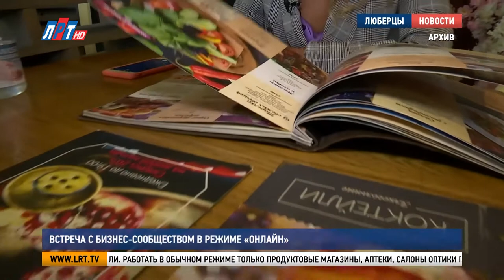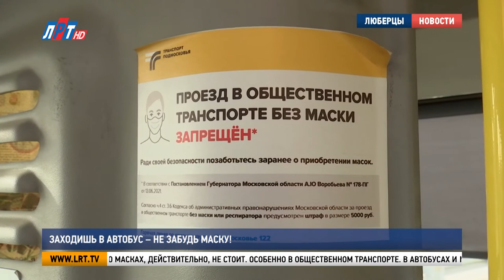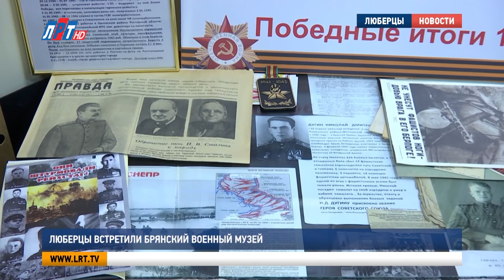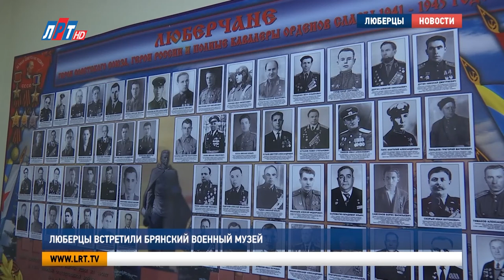Итоги недели за 30 октября 2021 г.